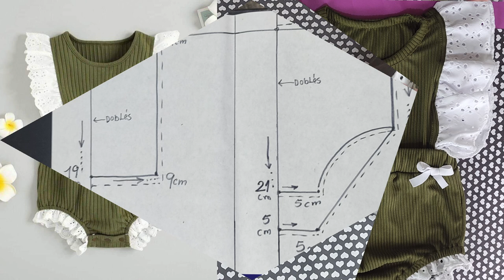Enterizo paso a paso fácil de hacer tutorial